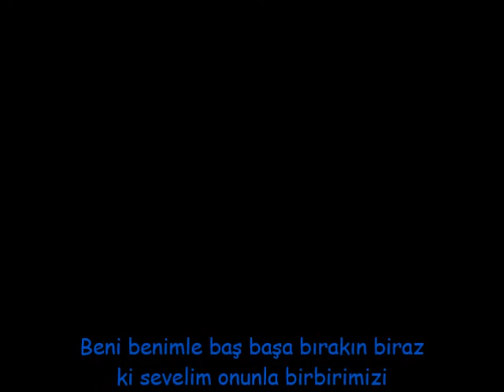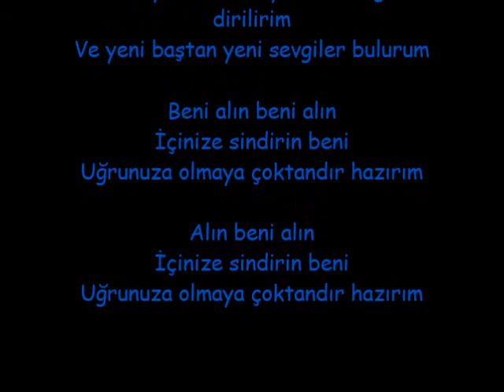Sezen Aksu Küçük Bir Zaman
1985 yılı Sezen Aksu Söylüyor müzikalinden kayıttır...